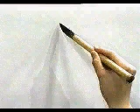Este KANJI es SUPER facil de APRENDER | GAMBATEANDO - Japones Para Todos con Teshimide 深い日本語